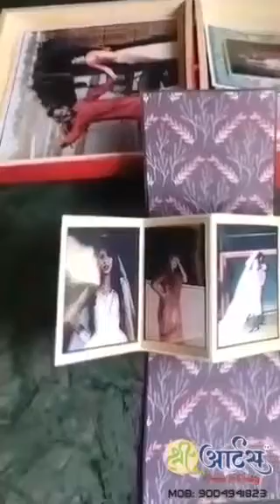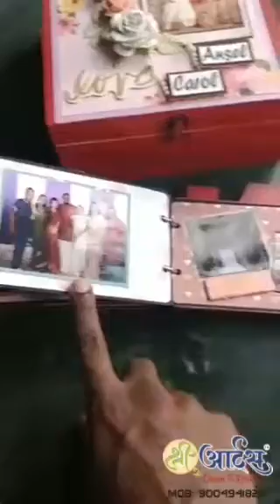CUSTOMIZED WOODEN BOX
Gift Wooden Box
We are engaged in offering a huge array of Customized Gift Basket to our customers.These Hampers & Box are elegantly designed, have superior finish and alluring appearances.  it can be customized as per preferences and liking of our customers suiting their budget.
Including material
1. Camera album
2.photo frame
3. Photo slider
4.message bottle
And etc.

Shree Arts YouTube Channel
Please Show Some Love & Support To Our *Shree Arts* ❣️